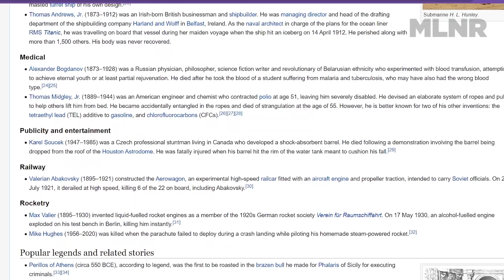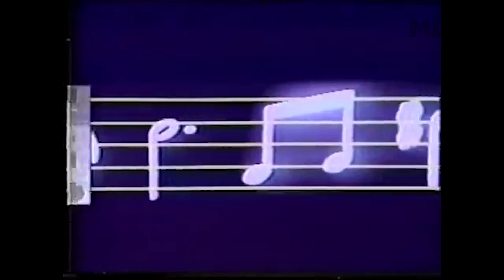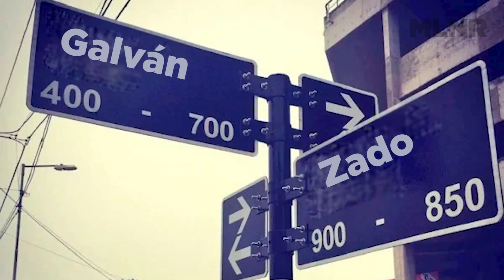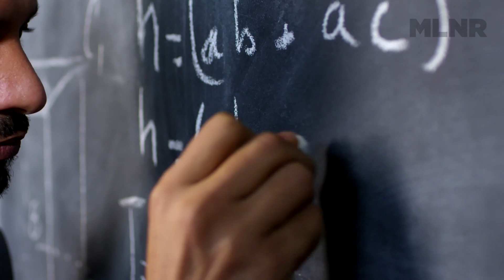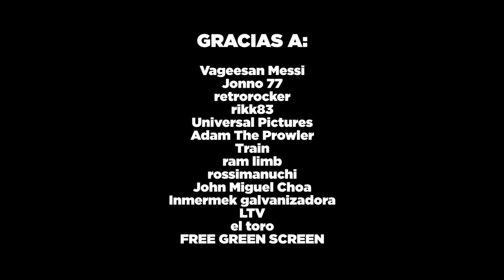12 INVENTOS con el NOMBRE DE SU INVENTOR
En este Datazo vamos a ver 12 inventos que llevan el nombre de su inventor. Nos vamos a saltear varios muy obvios y aunque creo que muchos seguramente los conocen (no solo al invento, sino al inventor) con un par creo que los voy a sorprender. :D

Guión: Pablo Molinari
Producción visual: Julia Perelrozen
Edición: Lucila Canabal

En este video:
0:00 Intro
1:41 Sistema Dolby
2:27 Guillotina
3:46 Saxofón
4:43 Pantalón
5:05 Jacuzzi
5:38 Cardigan
6:41 Bolígrafo
7:39 Galvanizado
8:05 Pasquín
8:44 AK 47
9:33 Algoritmo
10:20 Ensalada César